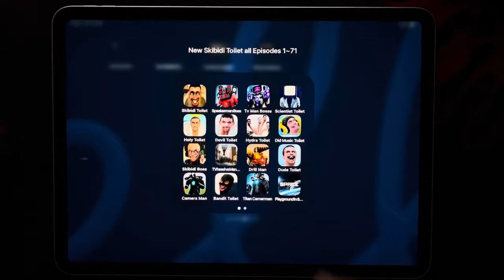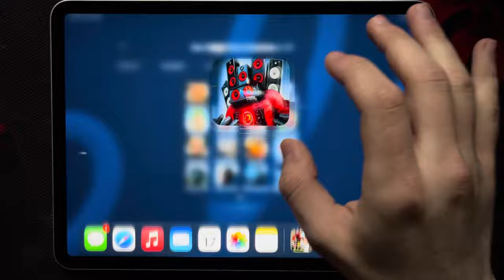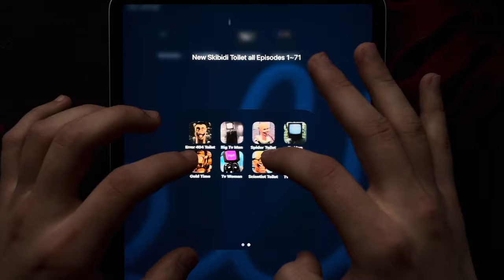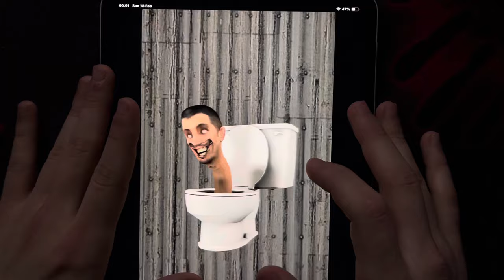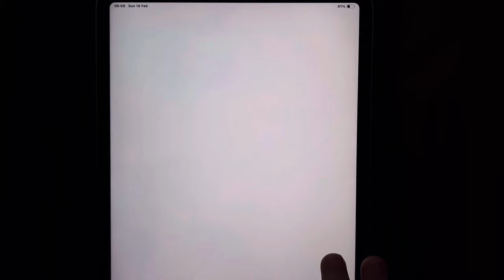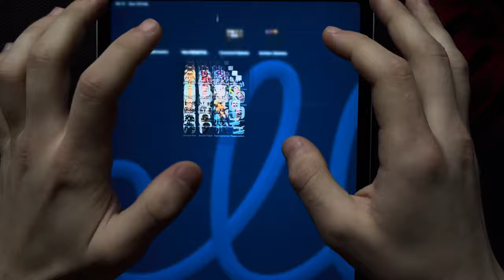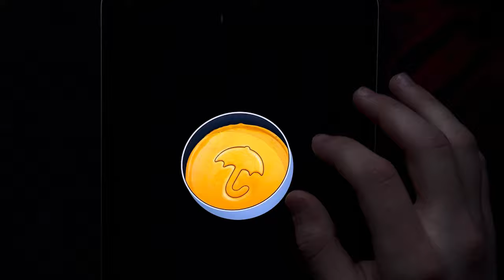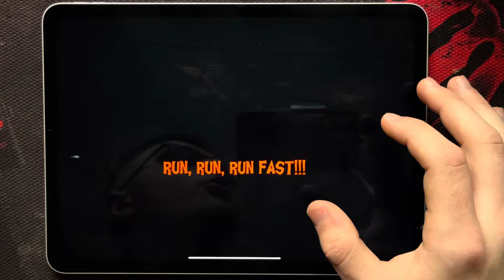Skibidi Toilet 1-72 All Episodes: Cameraman, Tv Man, Toilet Zombie, Multiverse, G-Man (Episode 73?)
Credit to @DaFuqBoom Skibidi Toilet idea!

In this video, we have incorporated material created by @DaFuqBoom who provided inspiration for the content. We acknowledge the creative contribution of @DaFuqBoom and are grateful for the opportunity to use their idea in our content.

channel is available in the video description for anyone interested in exploring their work further.